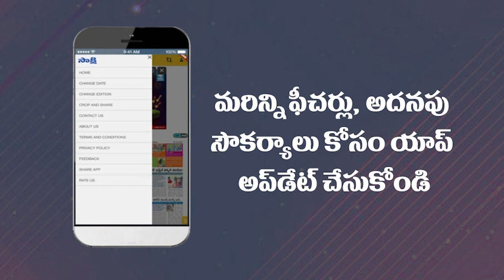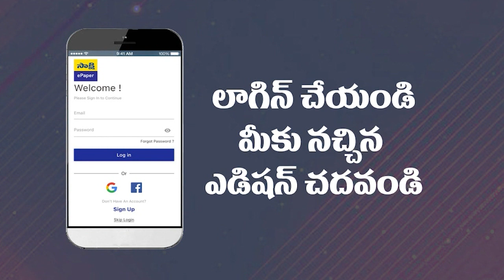Minister Errabelli Dayakar Rao Tongue Slips | TRS | Telugu Desam | Sakshi TV